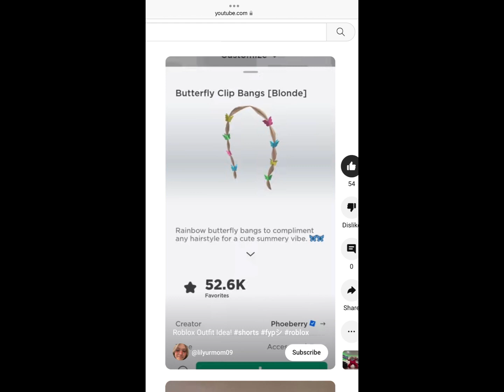Trying this AVATAR HACK!! **IT WORKED**